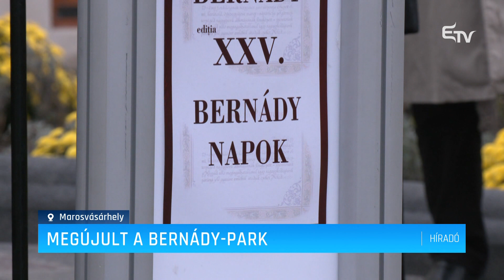Megújult a Bernády-park – Erdélyi Magyar Televízió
25. alkalommal szervezték meg a Bernády Napokat Marosvásárhelyen. Az esemény pénteki napján hagyományosan koszorúkat helyeztek el városépítő polgármester szobránál, ezt követően pedig felavatták a szobrot körülvevő megújult parkot is.